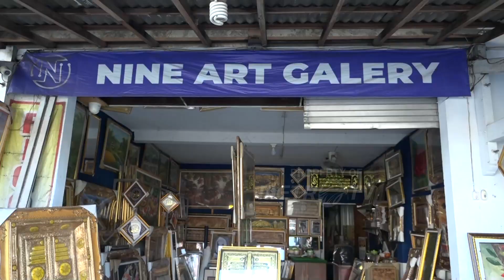Seorang Ibu Rumah Tangga di Sidoarjo Sukses Jadi Usaha Tas dan Baju Lukis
METRO TV JATIM, Berawal dari hobi melukis, seorang ibu rumah tangga di Sidoarjo berhasil merintis usaha baju dan tas lukis yang dibuat secara manual.

Berbagai produk berhasil di produksi seperti baju lukis, tas lukis, jilbab lukis dan berbagai kerajinan lukis lainnya.

Harga tas dan baju lukis di bandrol dari harga Rp 150 ribu hingga Rp 500 ribu tergantung kualitas dan kesulitan.